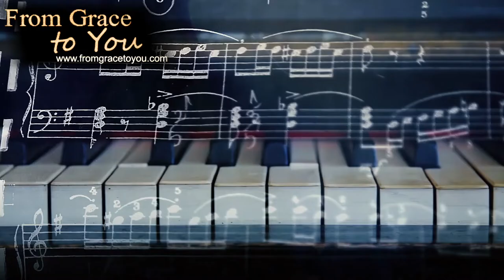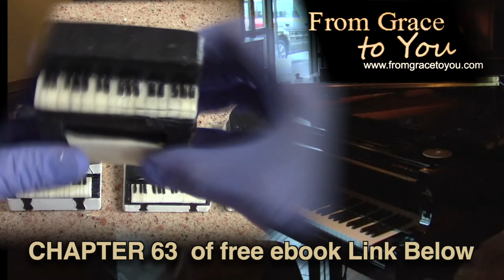Making "Grand" Piano Cold Process Soap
Easy, delicate piano keyboards are made possible by using the pinstripe veneer soap made in Chapter 61. The rest of this Grand Piano is made from a solid black soap with a solid white soap veneer. A pure black soap loaf and a pure white loaf were made for this piano. The black soap is made with Perfect man fragrance oil and is cut slightly to form the main body of the piano. White veneers and pinstripe veneers are placed in the proper places to make a really cute grand piano soap. The result is an adorable grand piano soap.